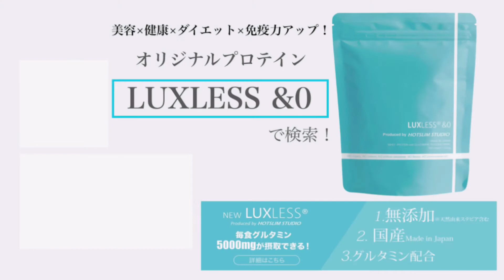Teyana Taylor－How You Want it?【体幹】在宅トレーニング【HOT SLIM】音workout # 193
【 音楽ダイエット専門チャンネル 】
音work out - 脂肪×燃焼ミュージック -

あのKanye West(カニエ・ウェスト)の秘蔵っ子とも言われるシンガーであり、
ダンサーから女優業までこなす彼女。
ビルボードトップ100にシングルヒットを送り込んでいるテイラーは数多くの映像作品にもフィーチャーされており、2018年にはアルバム「K.T.S.E」がメディアから絶賛されました！
これからの彼女に期待が高まります！

今回Teyana Taylorさんの「How You Want it?」に合わせをプランクニータックバリエーションを紹介します！